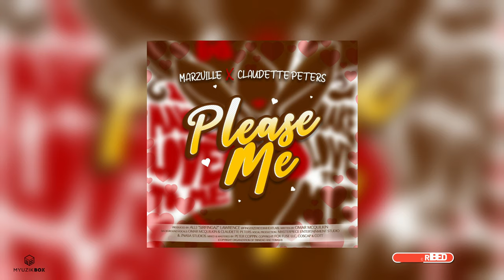Please Me | Marzville | 2021 Soca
Share your feedback:
Like/Dislike, Comment & Share!!

Artist: Marzville
Title: Please Me
Year: 2021
Genre: Soca

Contact the artist if you would like to use their music.

The MyuzikBox Team